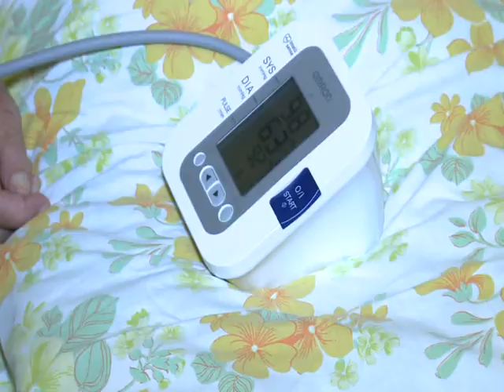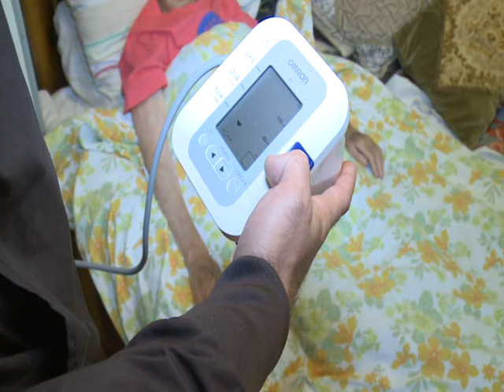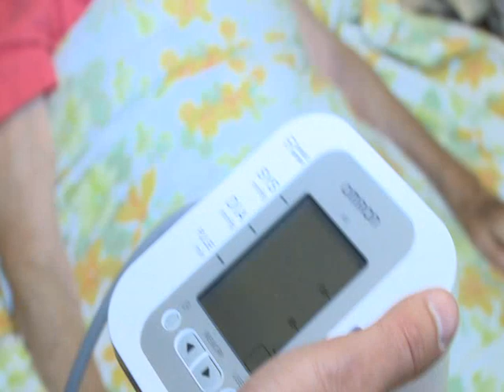2016. 10. 10. - Uzice - Milos Simeunovic Uzicanin velikog srca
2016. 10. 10. - Uzice - Milos Simeunovic Uzicanin velikog srca